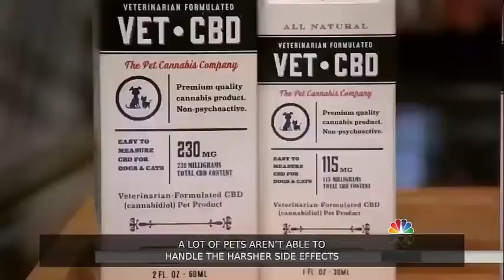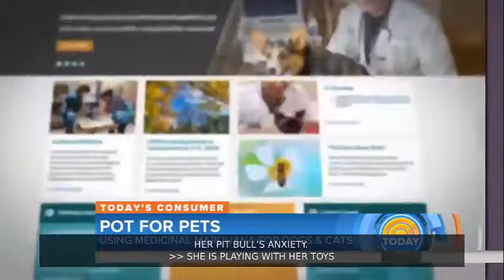CBD Oil for dogs, cats, and other pets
Our Dog Treats with naturally occuring cannabinoids provides essential nutrition that your dogs crave. We make our treats the old fashioned way. Using all locally sourced ingredients, we carefully made treats for your furry friend that contain NO wheat, NO corn, NO soy, NO added sugars, NO salt, NO artificial preservatives, NO glycerins, NO waxes, or hydrogenated oils. Then, we oven bake them to perfection!

We pay close attention to exactly what we put in our pets’ bodies, and we’re sure you do too! We offer a delicious 250mg Bacon-Flavored CBD oil specifically designed for your pets. Our premium oils contain 5mg of CBD per serving. Now you have something for everyone in the house, including your furry friends.

These truly are the best products on the market.

We invite you to become fully familiarized with all aspects of our amazing product line.

CBD benefits
CBD for pain
CBD oil for dogs
CBD oil cancer
CBD oil dosage
CBD oil for depression
CBD oil for sleep
CBD oil autism
CBD oil for diabetes
CBD oil for cancer
CBD oil for autism
CBD oil for anxiety and depression
CBD oil for migraines
CBD oil for dogs with seizures
CBD oil for fibromyalgia
CBD oil for Alzheimer's
CBD oil for Parkinson's disease
CBD oil for smoking
CBD oil for Chron's disease
CBD oil for colitis
how to use CBD hemp oil
benefits of CBD oil
benefits of CBD
benefits of CBD hemp oil
benefits of CBD oil for pain
benefits of CBD cannabidiol
benefits of CBD youtube
benefits of CBD oil for dogs
benefits of CBD for weight loss
diabetes
seizures
epilepsy
fibromyalgia
fibromyalgia symptoms
how to make money
autism speaks
CBD Oil For Pets
CBD Oil For Animals